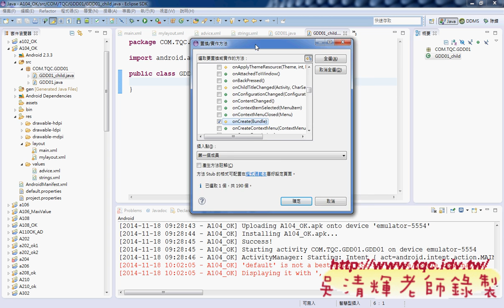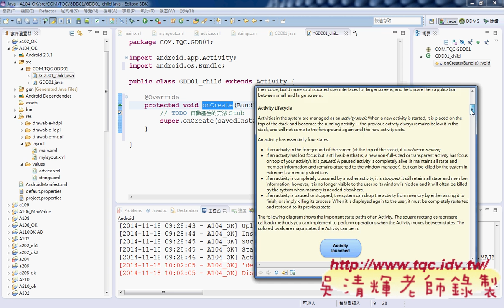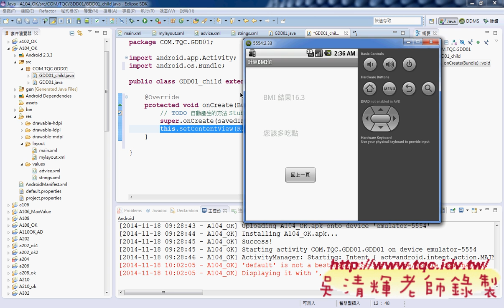04 如何建立第2個Activity與註冊Android實務 吳老師2